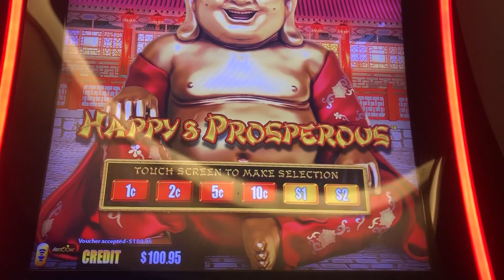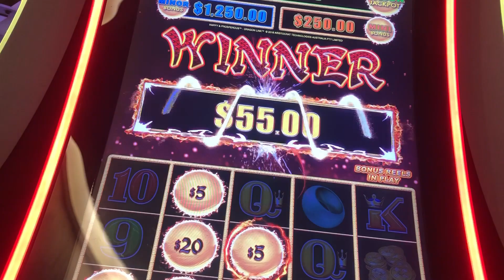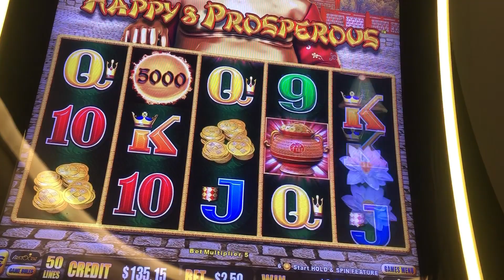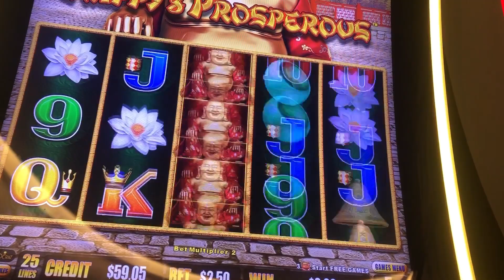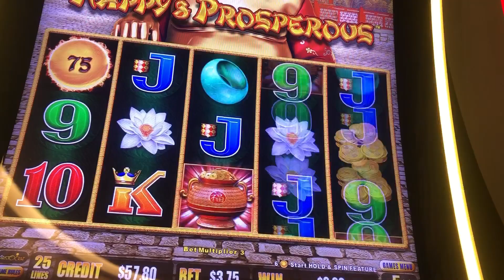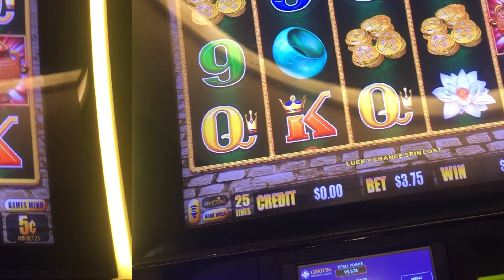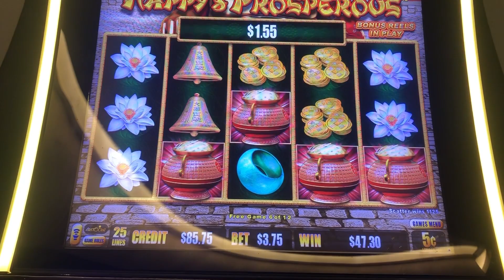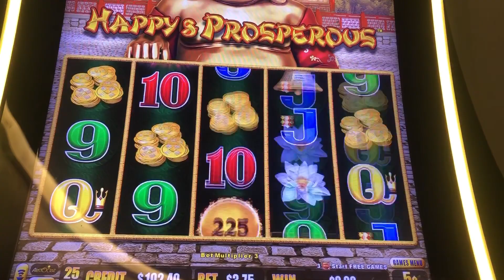Happy & Prosperous 11/30/22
Happy & Prosperous